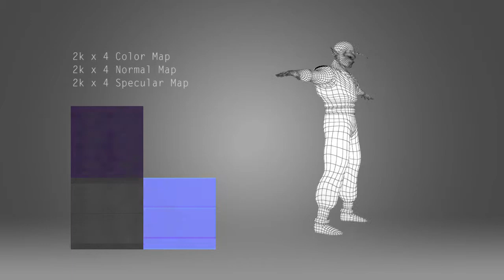CICE: Demo Reel - The Barbarian - Álvaro Cañizares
CICE
C/Maldonado, 48
28006 Madrid